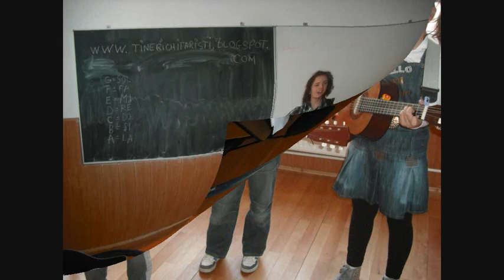24 03 2011